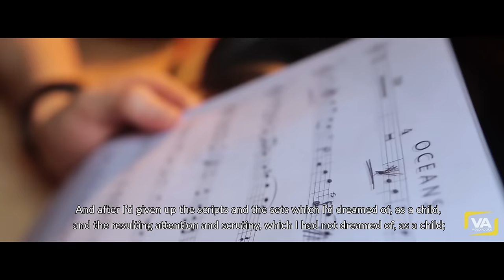The Speech That Will Make You Cry | Wentworth Miller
"You Probably Feel The Same Way Too". Wentworth Miller. BE HERE TOMORROW.

Speech by Wentworth Miller